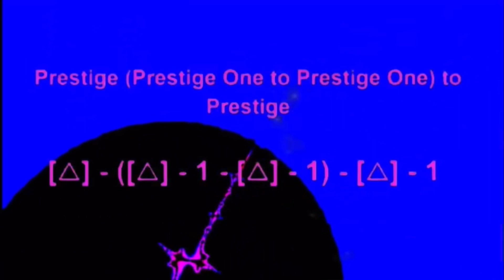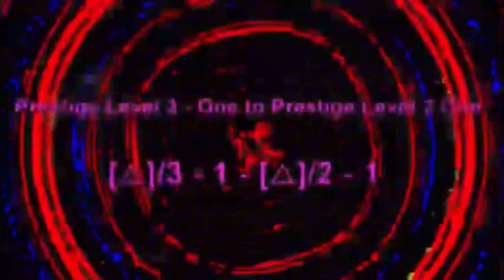Part 60 - ?¿?¿? (Reupload)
Original By TETT and Cube Studios (I think)